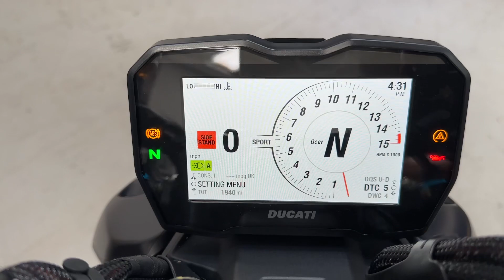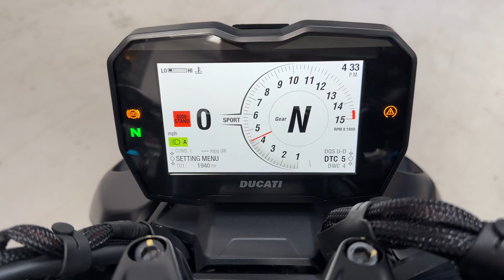2021 DUCATI V4 STREET FIGHTER AKRAPOVIC V4S V4 S ABS Naked Manual 1900 Miles PX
2021 DUCATI V4 STREET FIGHTER AKRAPOVIC V4S V4 S ABS Naked Manual 1900 Miles PX

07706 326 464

DHSuperbikes are pleased to offer a stunning Ducati V4S Street-Fighter in Matt Black. 2 Keys and all the Books and Book-Packs with a  Full Ducati Service History. She will receive a full service and checkover before leaving us. Akrapovic exhausts, Ducati performance LED Indicators Front and Rear. Black Radiator Shrouds, Ducati Single Seat Pod, Ducati Heated Grips and Evo-Tech Rad and oil Cooler Guards. Supplied with all the Standard Parts. Immaculately Presented Machine ready for the Summer 😁
Fitted with a Tail-Tidy and Integrated Rear Indicators
Paint Correction, Detail and all over Ceramic Coating has been applied by Ultimaxx
Washing her off is effortless
Work Smart, Not Hard 😃
£18999
Additional Pics and Video available VIA Whatsapp
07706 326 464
Awesome HP Finance Packages available
Looks and sounds Phenomenal
Delivery Service available to most UK Postcodes Circa £175
£18999